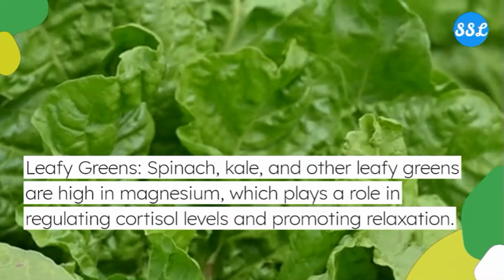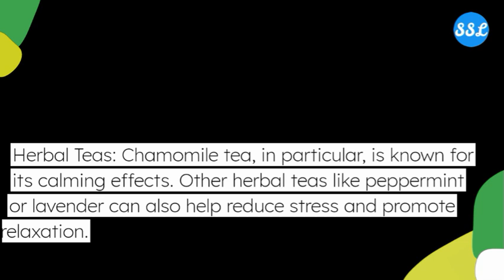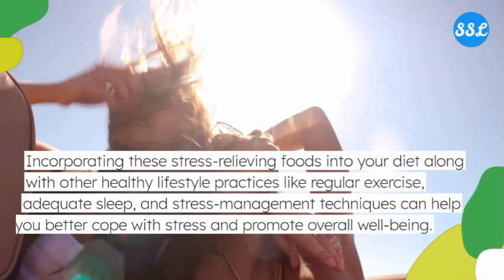Stress Relieving Foods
If you’re feeling stressed, it’s only natural to seek relief.

While occasional bouts of stress are difficult to avoid, chronic stress can take a serious toll on your physical and emotional health. In fact, it may increase your risk of conditions like heart disease and depression

Interestingly, certain foods and beverages may have stress-relieving qualities.

Here are somestress-relieving foods and beverages to add to your diet.